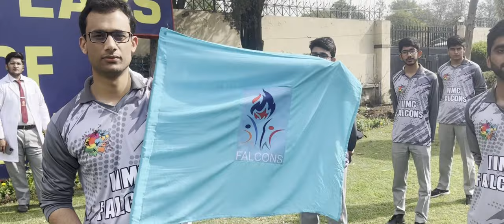| SPORTS OPENING CEREMONY 2K22 | IIMC SPORTS SOCIETY | ISLAMIC INTERNATIONAL MEDICAL COLLEGE |